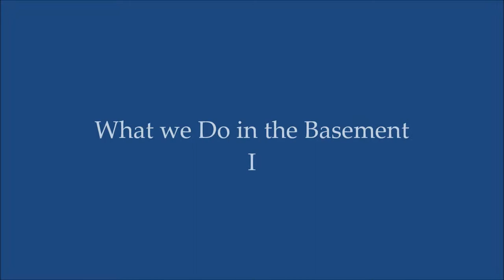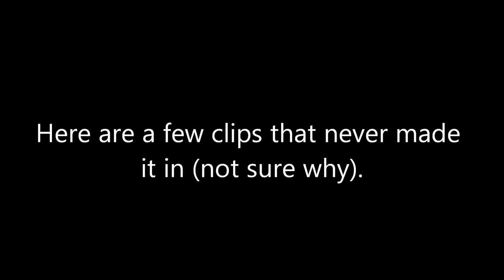Operation (BLOOPERS)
These bloopers and funny moments were from our shooting of Operation. Enjoy!